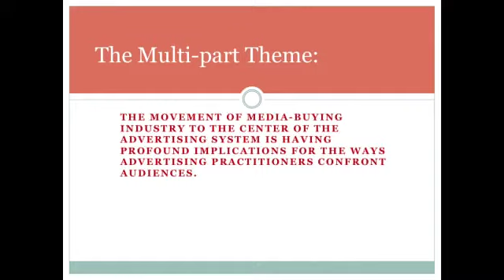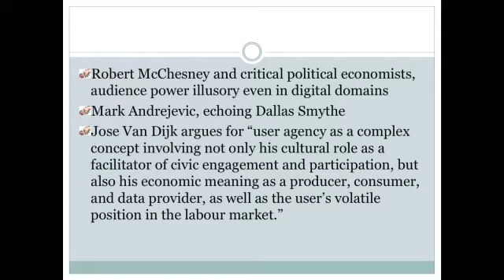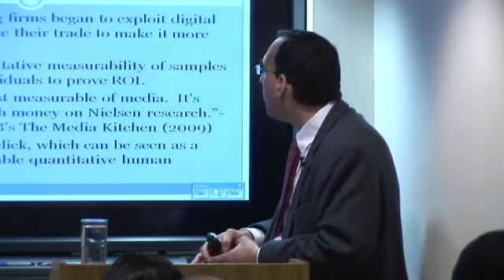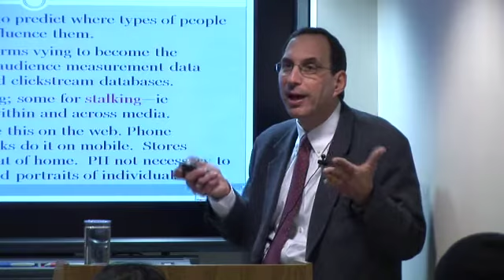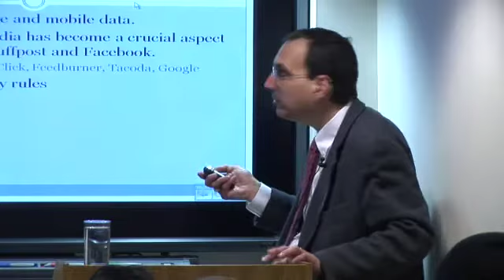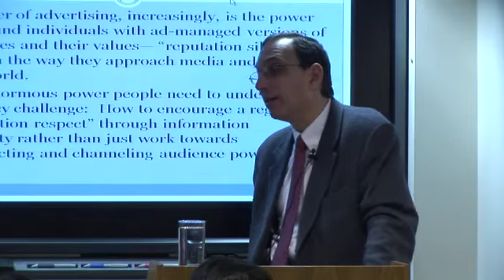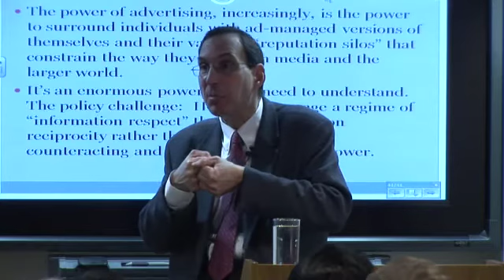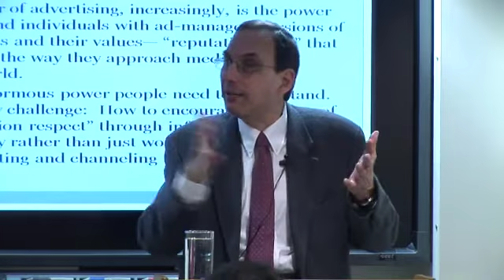When the Audience Clicks: Buying Attention in the Digital Age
Professor Joseph Turow (Annenberg School For Communication, UPenn) discusses media buying and the attention-creation industry in a seminar given at the Oxford Internet Institute, University of Oxford.

A huge part of the media business is about getting people's attention and proving it to advertisers. The goal is to present people with interesting stuff-articles, videos, music - so they will see commercial messages that ride along, and sometimes in, the material. At the start of the 21st century's second decade a new attention-creation industry struggles to be born out of the legacies of 20th century ad norms, the initiatives of powerful corporations, and dreams of target-marketing startups.

Media buying has become the hub of the huge venture. Virtually ignored by academics, media buying involves purchasing space or time for advertising on outlets as diverse as billboards and radio, websites, mobile phones and newspapers. For decades, the activity was a backwater, a service part of advertising agencies that hired female liberal arts majors just out of college for the lowest-paying jobs on Madison Avenue. That has changed. During the past twenty years, media-buying firms and a wide array of satellite firms that feed them technology and data have become lucrative magnets for software engineers and financial statisticians of both sexes.

What they are creating is nothing less than new ways of thinking about, and trading, audiences. The traditional way involved reaching out to the types of people who according to survey research tend to visit particular media locations-specific newspapers, particular magazines, one or another website. The new way draws as detailed a picture as possible of particular individuals based in large part on measurable physical acts they perform such as clicks, swipes, and mouseovers. The aim is to infer profiles from those measureable acts and other data and then engage the attention of the most commercially attractive individuals with persuasive strategies in whatever places and ways can prove the best return on investment.

Based on research in progress, this talk will discuss media buying in the context of a longstanding (and recently energized) debate within media studies about the relative importance of human agency and institutional power in confronting 'the text.' It will then sketch key ramifications of the restructured attention-buying industry. It will show how the fixation on audiences' click-like behavior is a disruptive institutional force with cascading influences. A central argument is that media buyers' new approaches to attention are creating new forms of social discrimination in the public sphere.